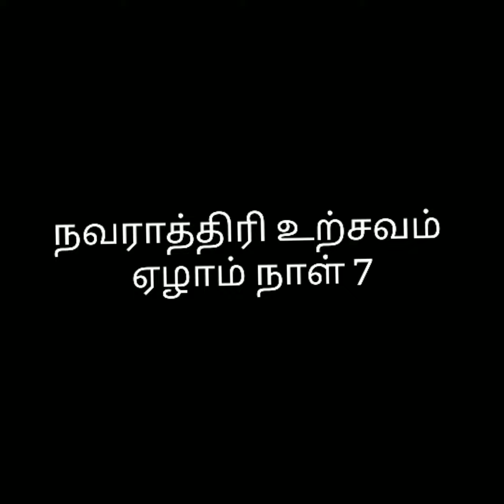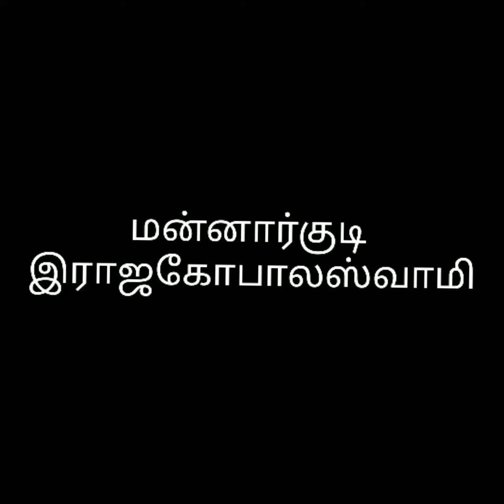😍🙏🏻 Navarathri utsavam day 7 🤩😌